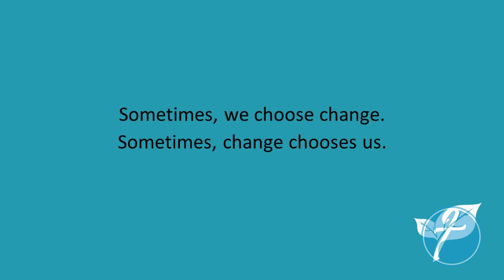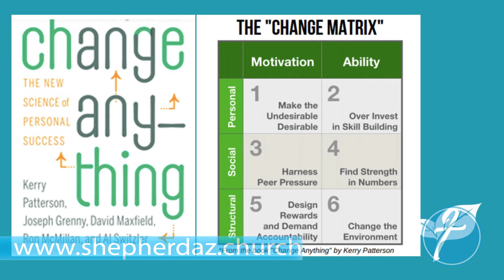A Season of Change Week 3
1/19 - Pastor Scott asks this. When it comes to change, who is our Peer Group?  Are they offering us pressure that is positive or negative?